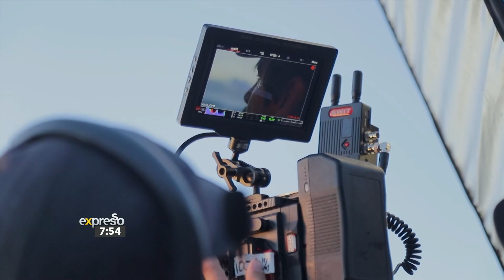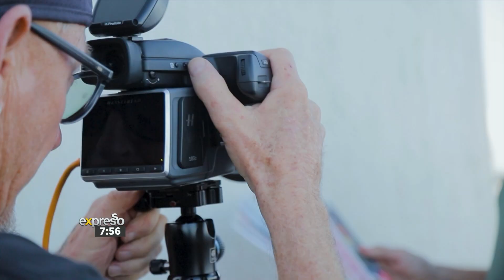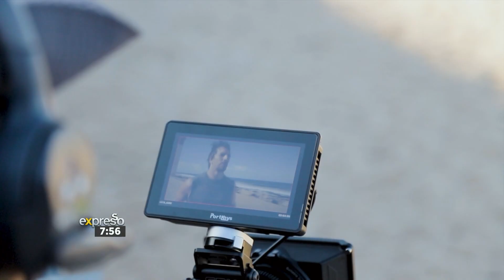Behind The Scenes: The Making of 2023 Plascon TV Commercial | By PLASCON